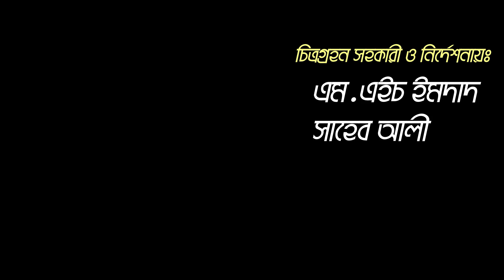বারোমাসি থাই কদবেল চাষ চুয়াডাঙ্গায় | বিঘা প্রতি আয় ৪ লাখ টাকা | উদ্যোক্তার খোঁজে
বারোমাসি থাই কদবেল চাষ চুয়াডাঙ্গায়। আজ থাই কদবেল এর উপরে দেখবেন একটি প্রতিবেদন।

খামারির ঠিকানাঃ
হৃদয় মোল্লা
রায়পুর,জীবননগর,চুয়াডাঙ্গা
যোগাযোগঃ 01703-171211